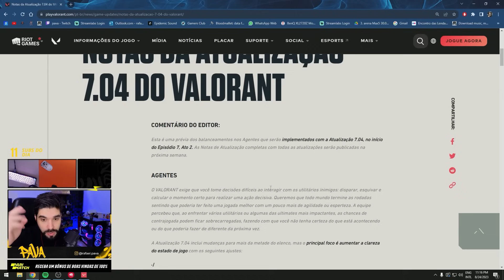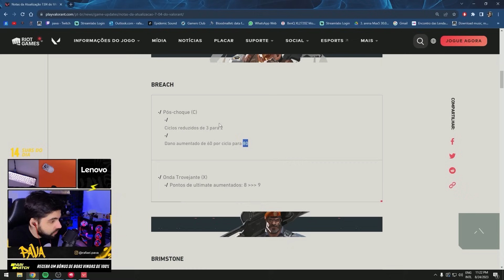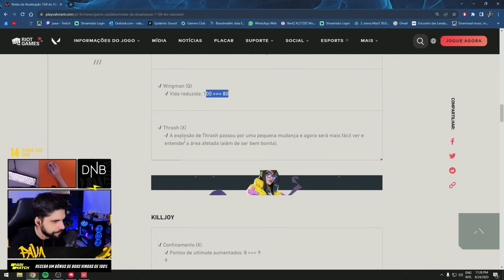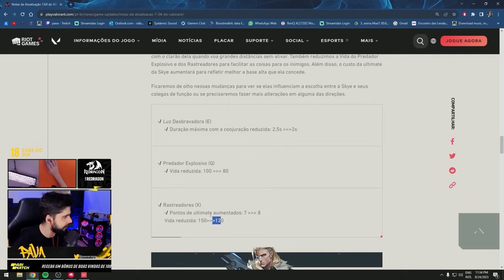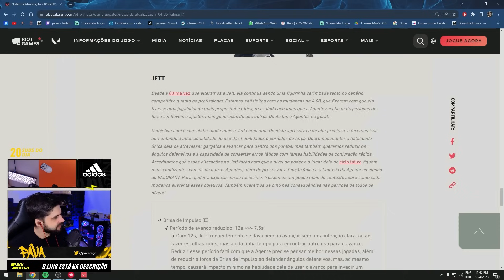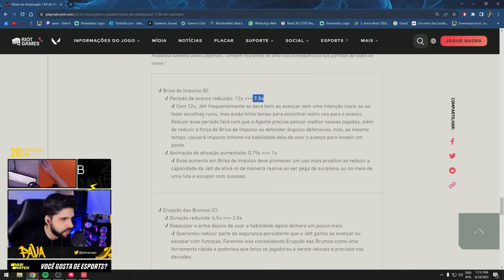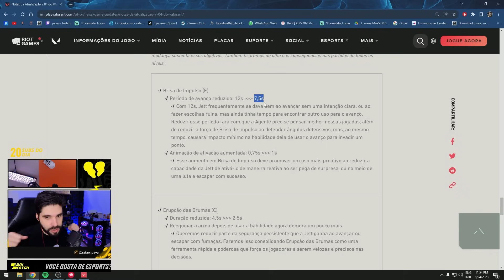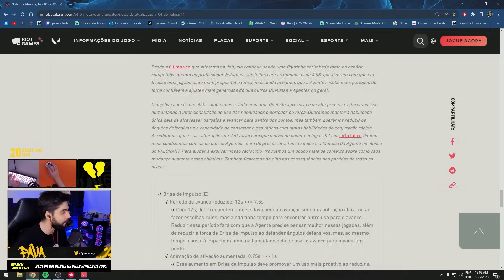ADEUS JETT? ANÁLISE DA NOVA ATUALIZAÇÃO 7.04 DO VALORANT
Debulhando todos os detalhes da nova atualização do Valorant.

Mudanças nas habilidades e ultimates da maioria dos agentes.

Mudança drastica na JETT, deixará saudades.

Esse vídeo foi tirado de um trecho da stream, siga o pava para acompanhar o conteúdo ao vivo!

bom vídeo ;)